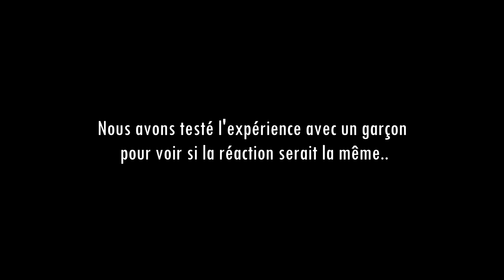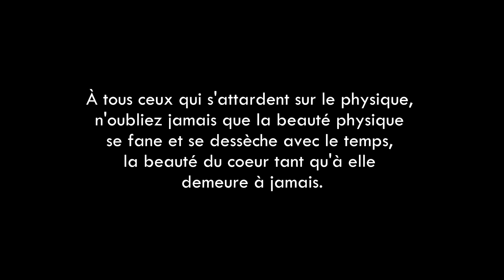Avoir un date quand on est Handicapé 🥺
➡ Je donne également des cours particuliers, pour en bénéficier tu as juste à cliquer sur mon site juste en dessous, rubrique "Services" puis tu réserves. Je compte sur toi ! à très vite ;)